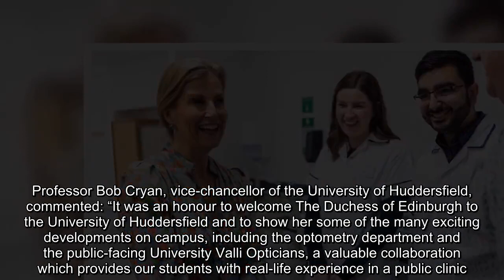University of Huddersfield hosts The Duchess of Edinburgh